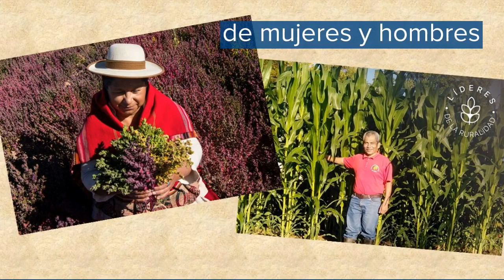Nuevo AgroEnlace: Haciendo camino al andar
Este jueves 2 de febrero en AgroEnlace, el programa de radio del IICA, iniciamos el 2023 haciendo un buen augurio para los millones de mujeres y hombres que desde los territorios rurales ennoblecen nuestra América.